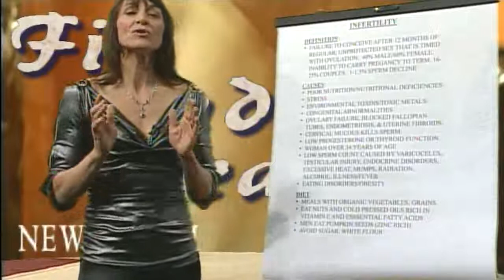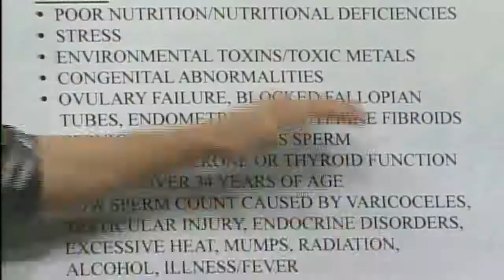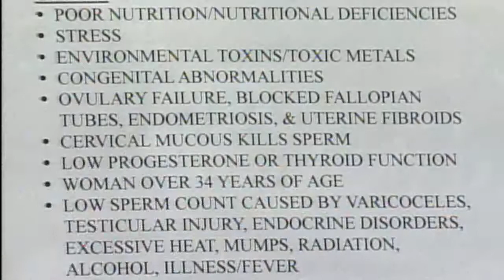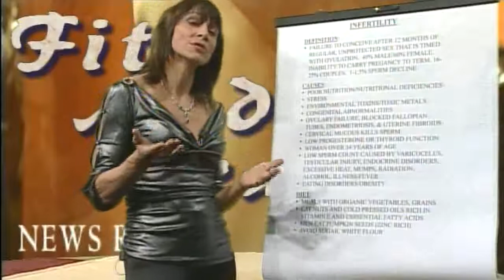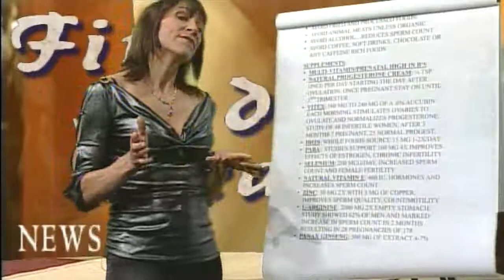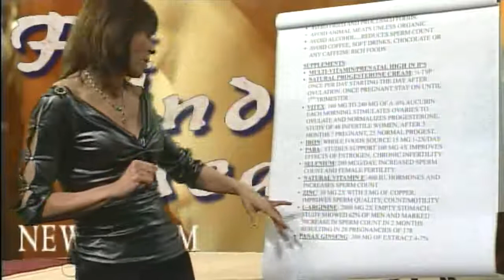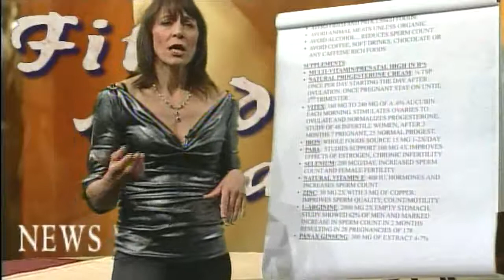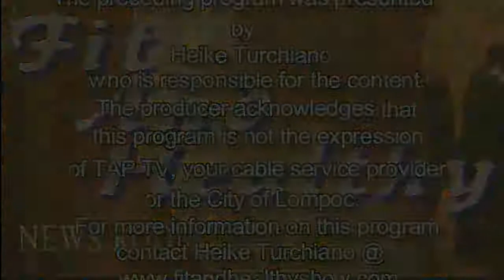Infertility and Nutrition 073009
Discusses the Nutritional support for helping with the issue of Infertility. Plus the latest  Pharmaceutical and Nutraceutical Research.